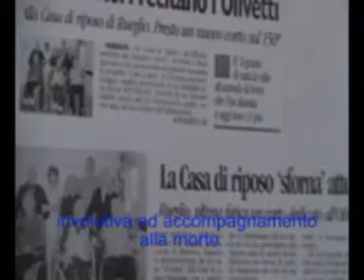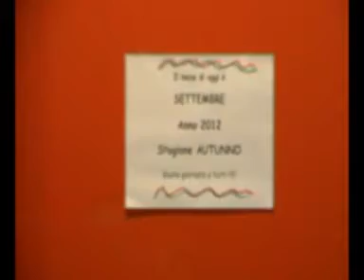casa di riposo rueglio es pallone animazione 07 terza e quatra età .mpg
"Fare musica è prima di tutto un atto motorio ,tirare con una mano l' archetto di un violino per produrre il suono ed utilizzare l'altra per dare al suono un profilo melodico , è un atto motorio" François Delalande

Esercizi  sonori ritmici per  l' articolazione vocale, respiro , mnemonico, motorio nella terza e quarta età.
A cura di Ernesto De Martino Esperto nelle dinamiche dell' Età evolutiva - involutiva  ed  accompagnamento alla morte.
 Registrazioni effettuate presso la casa di riposo Pia Opera Glaudo, di Rueglio ( To ) ITALIA.  Settembre- Ottobre 2012